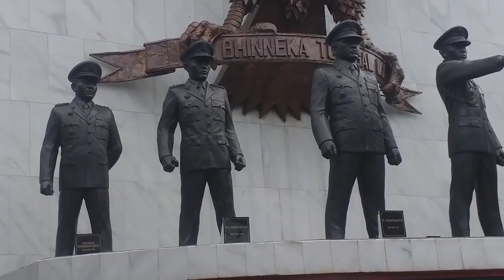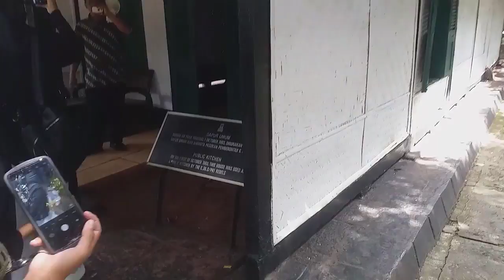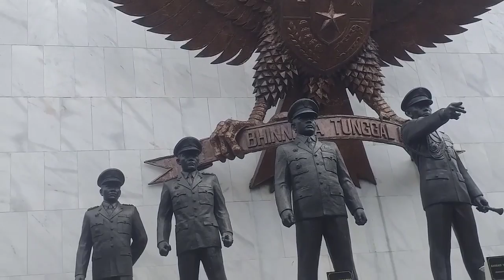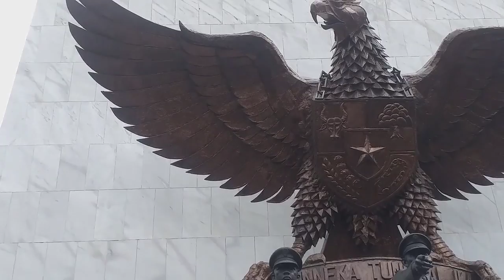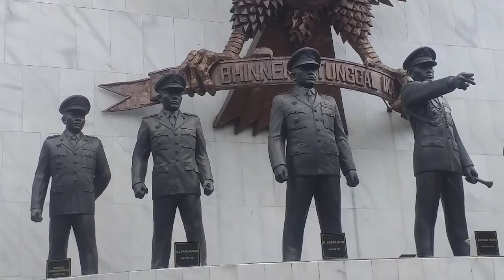(FULL) Outing Class di Monumen Pancasila Sakti - Lengkap Lubang Buaya Jakarta | SMPN 16 Mesuji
Video ini merupakan dokumentasi dari kegiatan Sekolah tahun 2023 pada tanggal 08-11 Februari 2023 oleh SMP Negeri 16 Mesuji dengan tujuan wisata pendidikan Bandung dan Jakarta

Satu klik tidak mengurangi pahala, justru menambah pahala dan dilakukan secara GRATIS.

Terimakasih banyak, salam sehat dan salam memperoleh rezeki. Amin